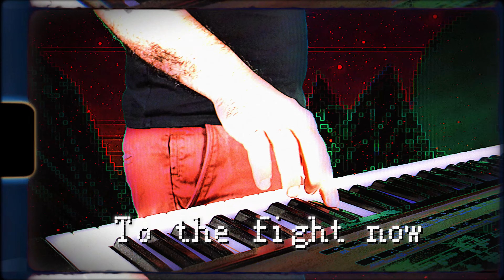Red Carpet (Official Video)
Official Video of "Red Carpet" by EriKs Wine from the EP "Insert Coin to Continue"

Kevin Magliolo: vocals
Ilaria Mattia: vocals
Simone Grazioli: lead guitar
Luca Genoma: bass, vocals and choirs
Andrea Poddighe: guitars, lead guitar, bass, synth, drums, choirs

Rec/Mix/Master  by Andrea Poddighe ​⁠  @PoddigheStudio
Composers: Poddighe - Grazioli

Video direction, shooting and editing by Andrea Poddighe